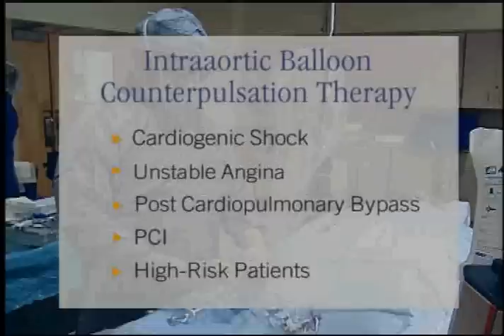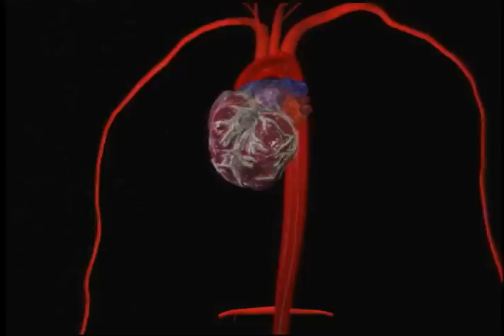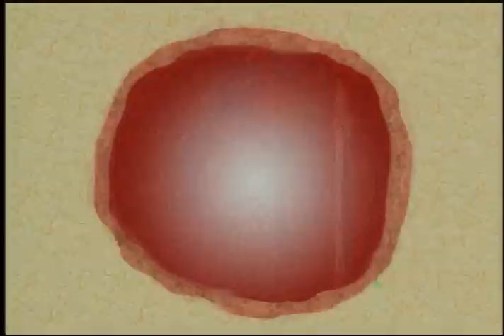CS100Spanish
This is the Spanish language version of our most popular medical video, Intraaortic Balloon Counterpulsation Therapy, for Datascope.  Avekta Productions inc. Datascope Mindray Maquet cardiac balloon pump monitor intra-aorta heart operation non-invasive surgery blood